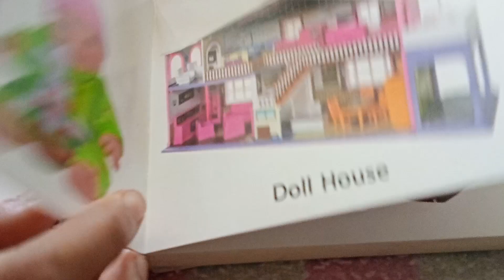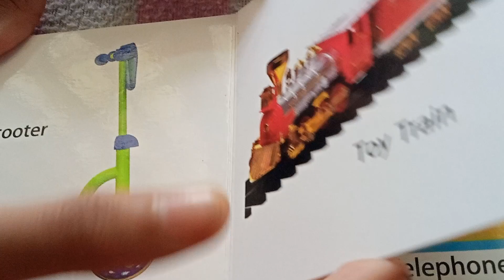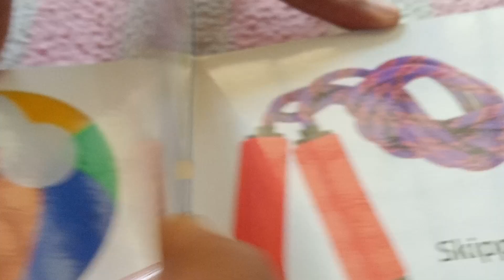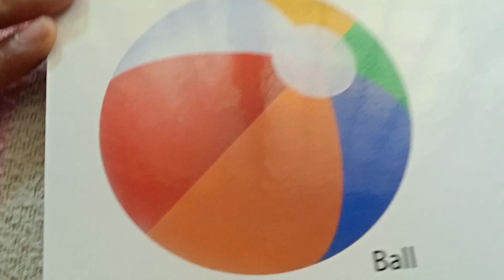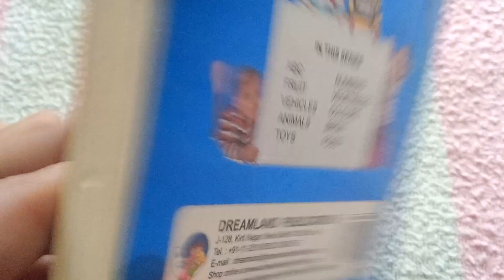December 23, 2023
Toys names and pictures